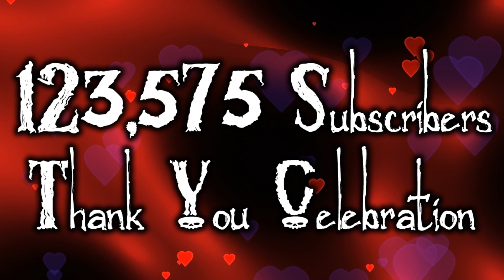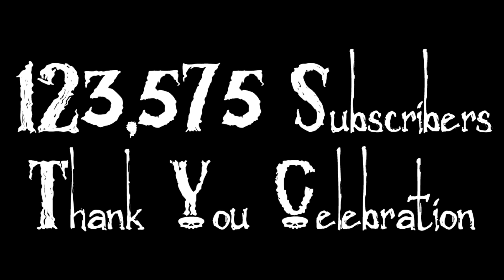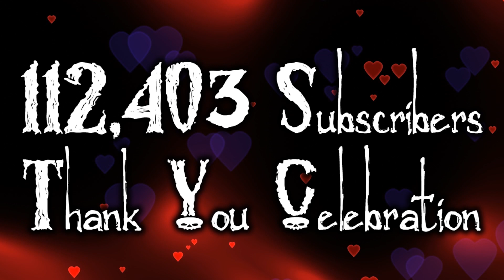100,000 SUBSCRIBER F*CK YES SPECTACULAR SONG CELEBRATION!!!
Even if we're a little late, we're so pumped that you're riding the Zombie Horse. You'll always have a saddle up here, baby boo. KEEP RIDING!

ZOMBIE HORSE is an off-the-cuff gaming and comedy channel full of the stuff you WISH you could say with YOUR friends but your friends just aren't as good. Don't worry. We will be your friends!